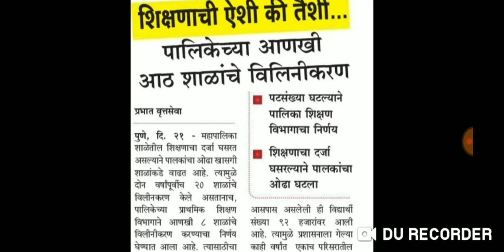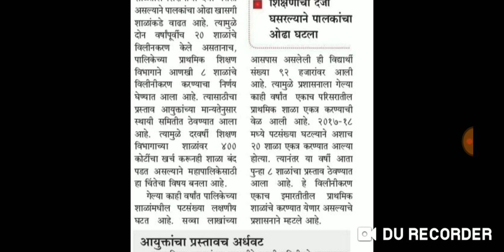शिक्षणाची ऐशी की तैशी।।